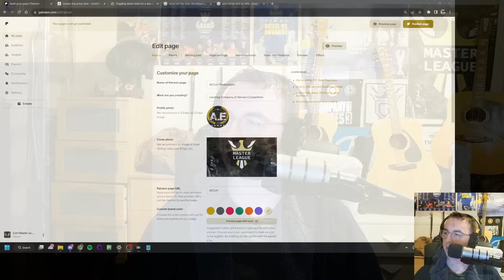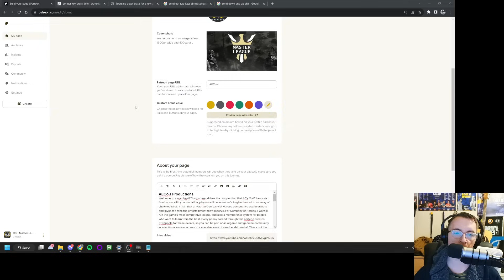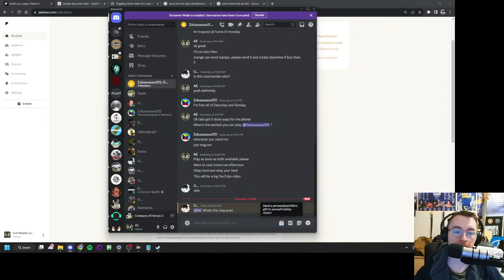CoH3: DexN vs. Dumais great game with innovative US strat against a panzer infused coastal defense.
Brand new formats and exciting matches on their way, starting with Orangepest vs. Zulu Bo5 to be uploaded tomorrow!